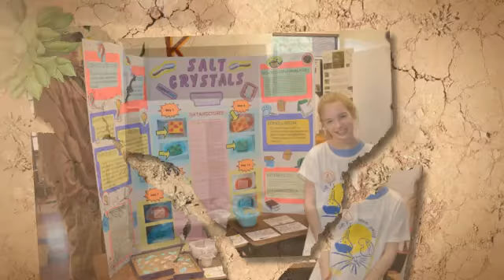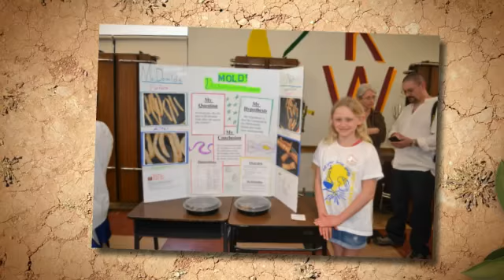BKW Elementary Science Fair 2012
Here a brief slide show from this years science fair.  In case you missed it, it was totally awesome!